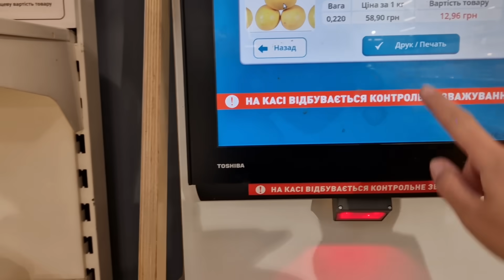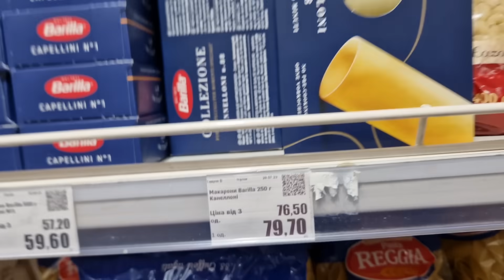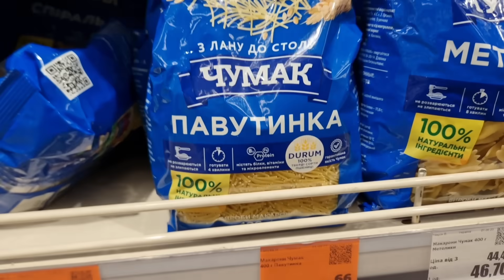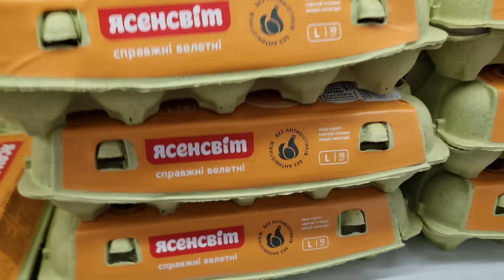Харьков. 24.10.23 Я не могу успокоиться!!! 🥹 Заплатила сполна! 🤷‍♀️